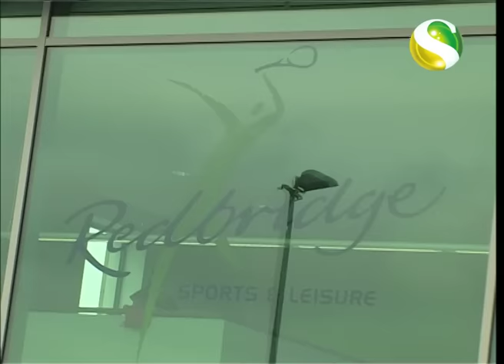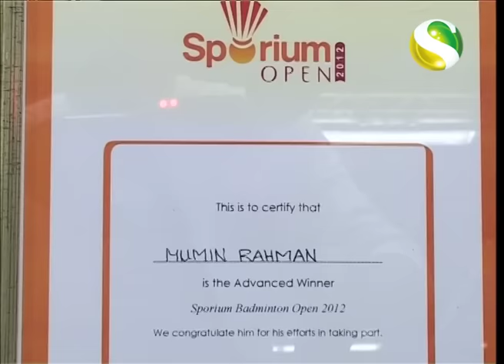Sporium Open 2012